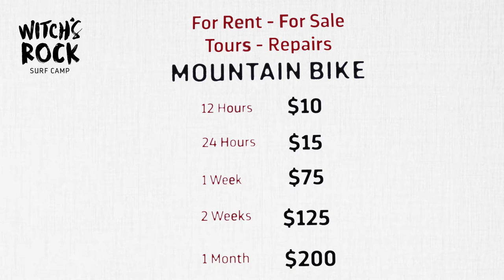Foxter Bike Review With Jeff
Jeffrey Leal reviews some of the incredible Mountain Bikes that Witch's Rock now has for rent. Across from the surf camp, we have our 2nd surf shop location where you can rent these marvelous bikes for your stay in Tamarindo. What better way to explore the town and do something adventourous that with top-quality mountain bikes? Here are some more details about these Foxter Mountain Bikes.

Price
$10 for 12 hours
$15 for 24 hours
$75 for 1 week
$125 for 2 weeks
$200 for 1 month

Frame: Alloy
Fork: Foxter
Shifters: Shimano Rapidfire 8 speed
Front Derailleur: Shimano Tourney
Rear Derailleur: Shimano Toruney 8 speed
Crankset: Foxter
Bottom Bracket: Sealed
Rims: Foxter double wall
Tyres: Kenda 27. 5 and 29

PURA VIDA!